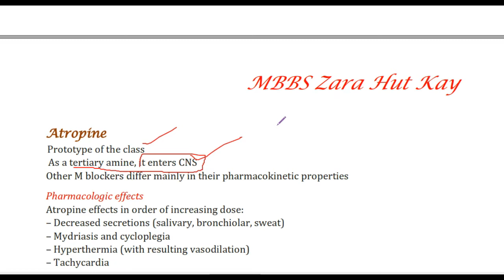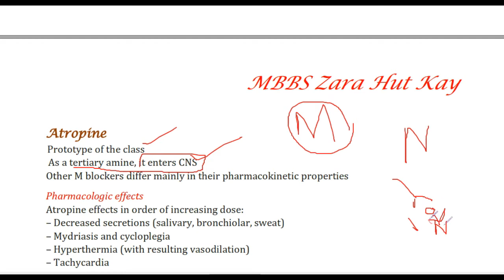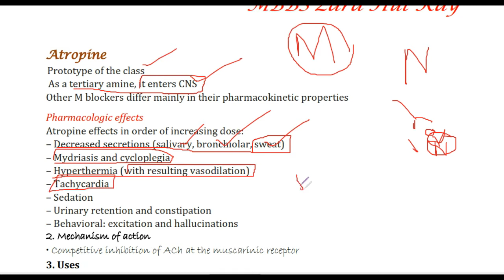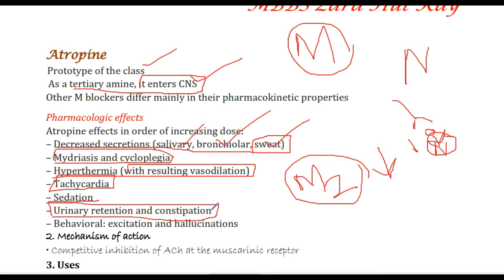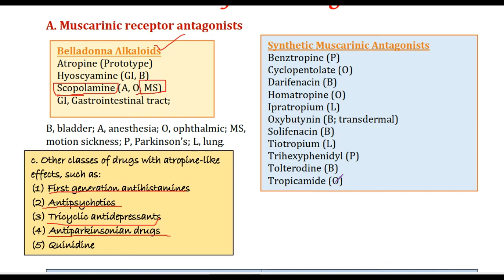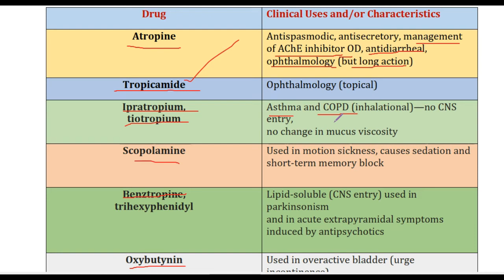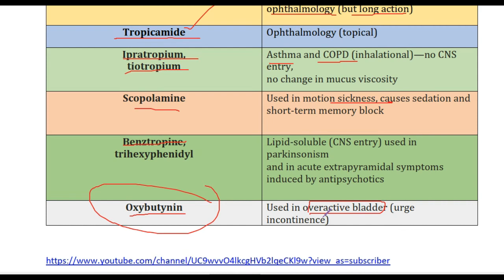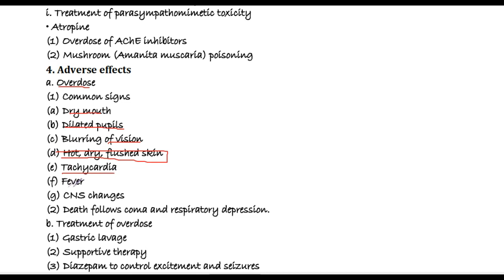6.Cholinergic_Muscarinic Antagonists. Classes Clinical Uses.Pharmacologic effects.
BUILD A TEAM WITH SAME DREAM"
Medical Students preparing for USMLE step 1... aim to make MBBS much more easier to junior medicos. with love and respect ...Thanks alot for your trust and time..
Download the notes using the link given in the pin comment. listen to discussion before &/or after doing the topic from your routine sources,as you are particularly participateing in the discussion. Comment if you do ve any questions...
we ll be thankful if you let us know any thing we discuss wrong or anything we ve missed regarding the topic.
We hope it will help you alot...
I would suggest you to stick to these discussions and make them your  learning & understanding tool.